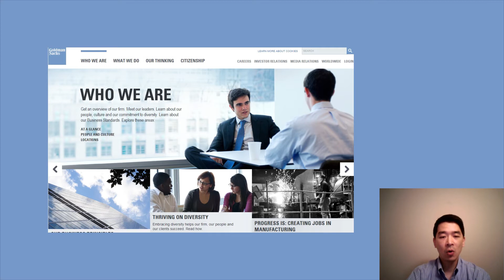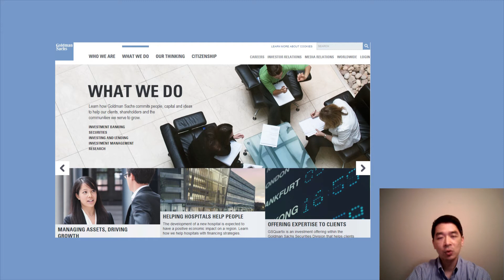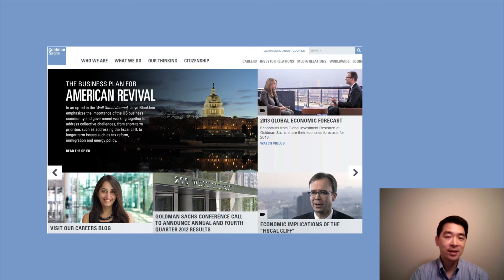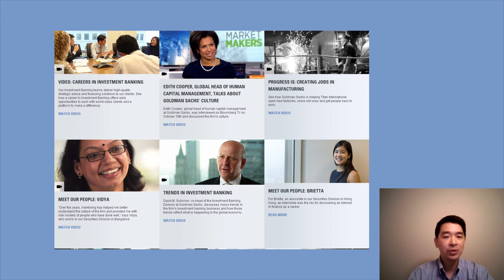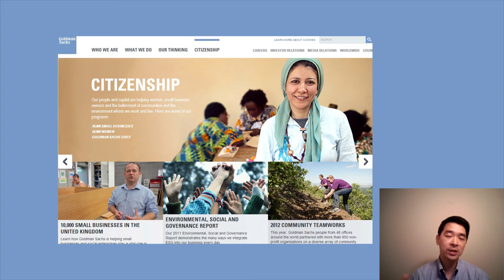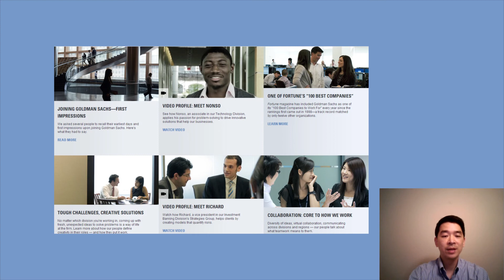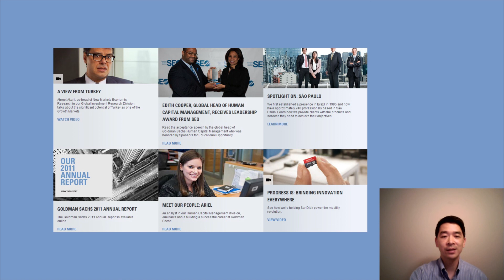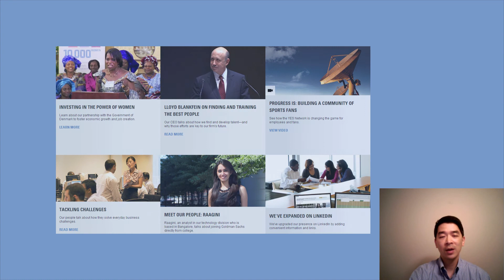DNLE Week 9: Guest Speaker on Trends of Innovation in Education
Victor Hu, Head of Education Technology & Services, Goldman Sachs, shares his business insights on the trends of innovation efforts in education as part of lecture for Stanford University's MOOC - Designing a New Learning Environment by taught by Paul Kim